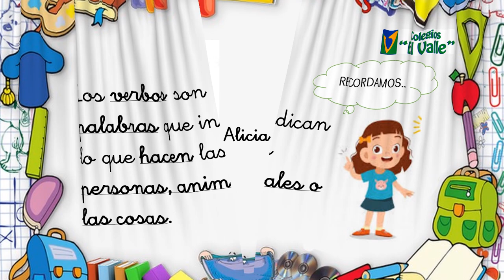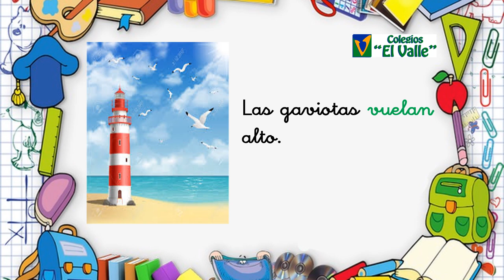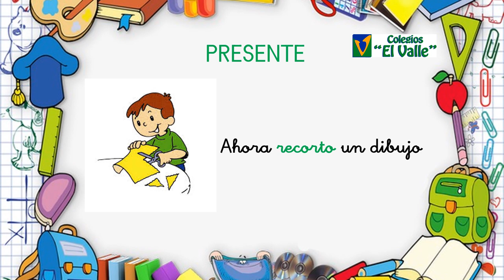LAS TABLAS 2º ED PRIMARIA Lengua Los verbos, tema 9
Los verbos, TEMA 9